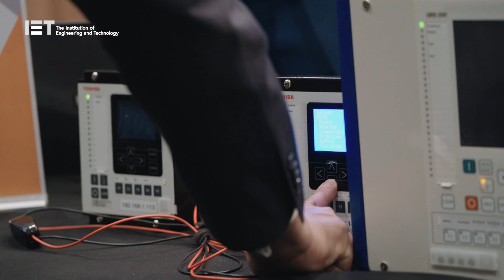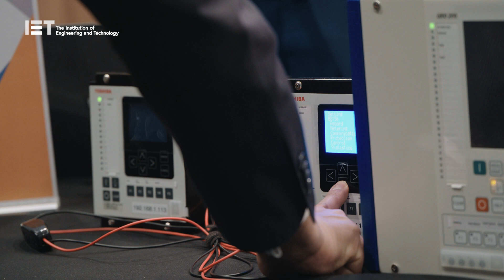Meet the best power system protection engineers in Hong Kong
How are engineers protecting power systems, as the grid is increasingly renewables-fed? DPSP – the IET’s conference series on Developments in Power System Protection – is your chance to find out, and to meet the experts responsible for protecting the world’s electricity systems.

Hear from some of the DPSP APAC 2025 committee members, as they explain why this area of engineering is so important, and why they are looking forward to bringing the conference to Hong Kong for the first time. You can learn more about DPSP APAC 2025